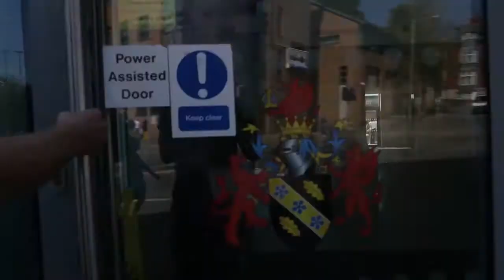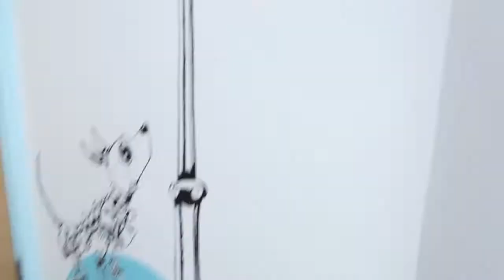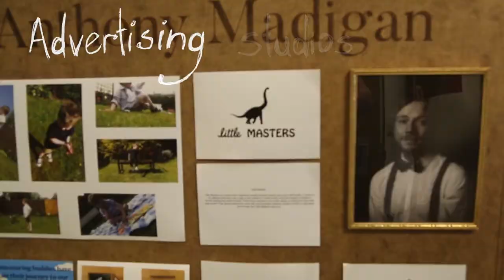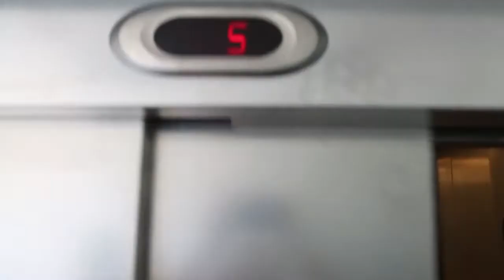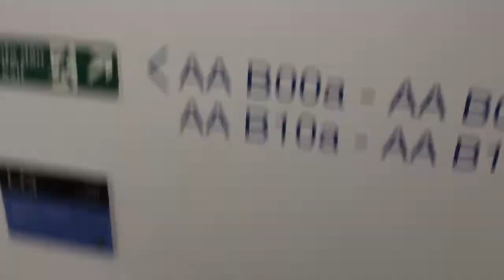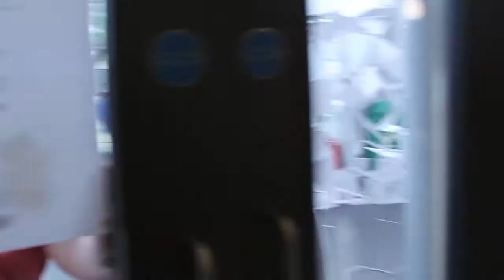Swansea College of Art UWTSD- The Tour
Tour of Swansea College of Art UWTSD